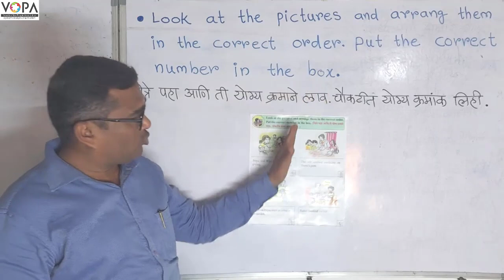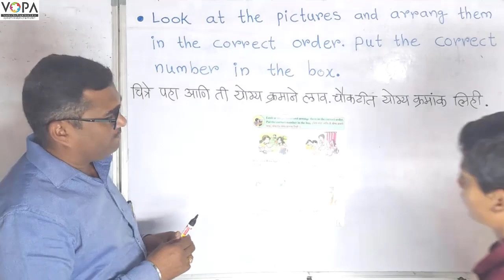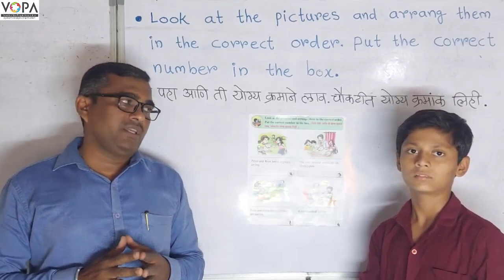१ली | भाग ३ | पान क्र. ७९ | Look at the pictures and arrange them in the correct order | V1